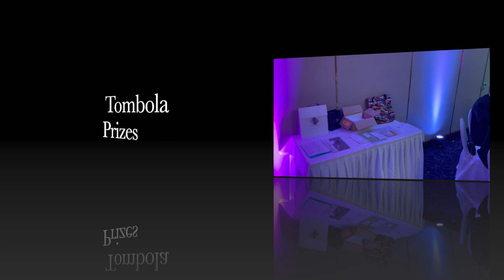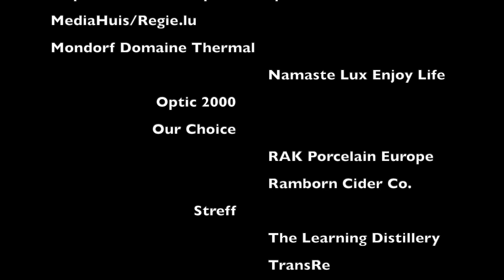AmCham Thanksgiving 2023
A short video highlight of our recent gala event held at the DoubleTree by Hilton Luxembourg.

COMO Global
CSC/Intertrust
Maples & Calder

Byborg
Mediahuis
DSM Avocats

Aztec
GroupDeloitte
EGB Interior Design
EY
Medical Properties Trust
TransRe Europe
YogaBalance

TOMBOLA

Alena Institut
ArtManagement
Atelier Flou
Casino 2000
Cuir-Shop
DoubleTree by Hilton Luxembourg
Fabienne Belnou
Happy Snacks
Hotel Le Royal
Hotel Parc Belair
Losch Import
Luxair
Mamer Plage Restaurant
MediaHuis/Regie.lu
Mondorf Domaine Thermal
Namaste Lux Enjoy Life
RAK Porcelain Europe
TravelPro

MBC Catalog

ACL
APV Productions
Ardes Cosmetici
Beyond Nutrition
Cleenup
Cognac Experience
Domaines Vinsmoselle
Eveil des Sens
G-Art
Halternatives
Invitation au Voyage
Isabelle Kass Bijouterie
Kachen Luxe Taste & Style
L’armoire
L’Eclat de verre
LALUX Assurance
Luxfly
Manalena Concept Store
Optic 2000
Our Choice
Ramborn
Streff
The Learning Distillery